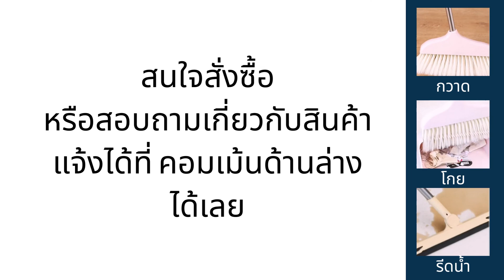ซื้อ1 ได้ถึง 3 เซ็ตชุดไม้กวาด3ชิ้น ไม้กวาด ที่ตักผง ไม้รีดน้ำ เซ้ตไม้กวาดอเนกประสงค์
ซื้อ1 ได้ถึง 3 เซ็ตชุดไม้กวาด3ชิ้น ไม้กวาด ที่ตักผง ไม้รีดน้ำ เซ้ตไม้กวาดอเนกประสงค์  สามรถปัดกวาดได้หมดจดในชุดเดียว
เซ็ตชุดไม้กวาด3ชิ้น  ตัวช่วยงานบ้านที่จะช่วยจัดการฝุ่นละอองในพื้นบ้านของคุณออกไปให้หมดจด
ทั้งตัวไม้กวาดที่สามารถซอกซอนได้ในมุมแคบๆ
ที่โกยผงที่เป็นซี่ สามารถป้องกันขยะออก และช่วยสางเศษเส้นผมที่ชอบติดตามไม้กวาดให้ออกได้อย่างง่ายดาย
และ ทีไม้กรีดน้ำ ที่ทำจากยางซิลโคน ช่วยให้พื้นแห้งเร็วขึ้น

✅ ไม้กวาด : 79เซนติเมตร
✅ ที่ตักผง : 71.5 * 74 เซนติเมตร
✅ ที่รีดน้ำ : 90*34 เซนติเมตร
✅ ที่โกยผงมีแปรงในตัว สามารถสางเส้นผมและขน ออกจากไม้กวาดได้ โดยไม่ต้อง
       ใช้มือ
✅ ที่โกยผงมีตัวครอบ ป้องกันไม่ให้ขยะปลิวออก
✅ ที่โกยผงขอบยาง กวาดฝุ่นละอองเข้าไปได้ง่าย
✅ ไม้กวาดหมุนได้ กวาดพื้นใต้เดียงและใต้โซฟาอย่างง่าย
✅ แปรงไม้กวาดละเอียดและอ่อนนุ่ม กวาดพื้นสะอาดและไม่เป็นรอยต่อพื้น
✅ ใช้วัสดุแข็งแรงและทนทาน ใช้งานได้นานมาก
✅ ตั้งเก็บได้ ไม่กินพื้นที่

สั่งซื้อ คอมเม้นต์ หรือ ทัก INBOX มาแจ้ง จำนวน พิมพ์ ชื่อ-ที่อยู่-เบอร์โทร ได้เลยค่ะ